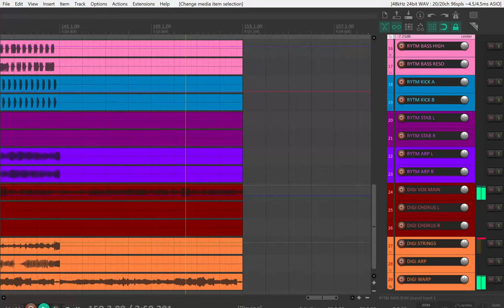Tulla - Temüjin (Chinggis Khaanii Magtaal Techno Remix w/ Elektron Digitakt & Analog Rytm MK2)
"Like temporal swords
As powerful as a planetary bird"
- Batzorig Vaanchig

Everything but the kick/bass and synth stabs/arpeggios has been sampled from the original song. Kick, bass and synths are all Elektron Analog Rytm MK2. I edited parts of the song to grid in Reaper and then loaded the separate samples  onto my Digitakt. The Werp machine is amazing!